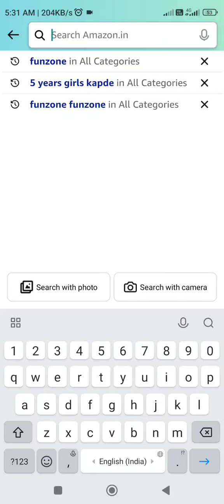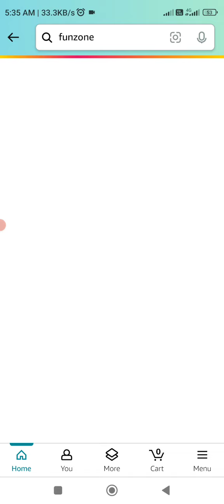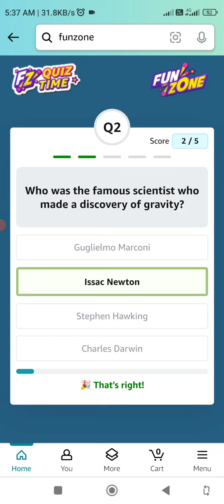Amazon FZ Points Quiz Answers Today l Amazon Quiz Today I Amazon All Quiz Answers Today l17 Nov.2023